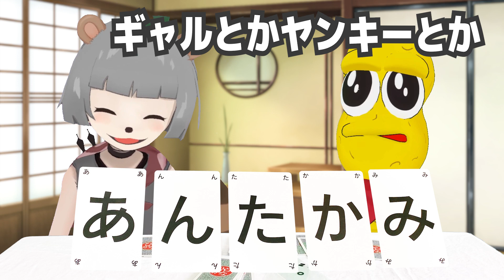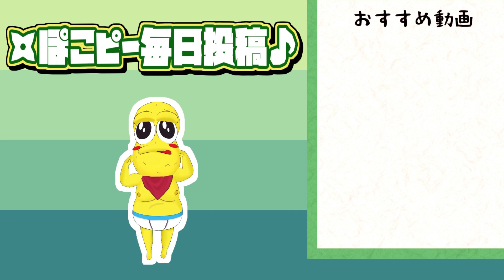ひらがな５文字で無理やり言葉を生み出すボドゲがおもしろすぎた！！【ひらがなポーカー】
ポーカー知ってる５才児…。
今日遊んだゲーム：ひらがなポーカー
＊他ボードゲーム動画

◎使用ソフト
Luppet,VirtualCast,Virtualmotioncapture,Adobe Character Animator